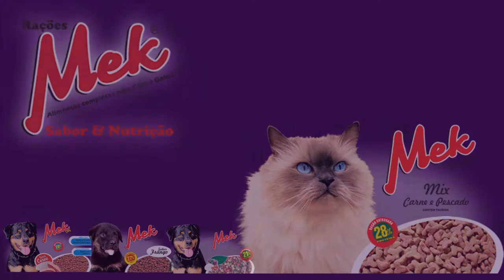EX-FUNCIONÁRIOS DA BRASÍLIA GUAÍBA FAZEM PROTESTO EM FRENTE A JUSTIÇA DO TRABALHO.